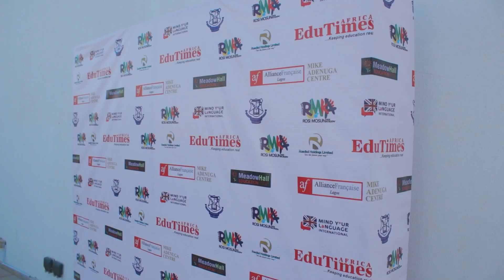Highlights of Pinot the Musical 11th Nov 2023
French bilingual play for children and by children